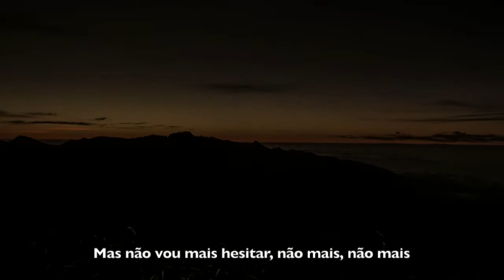I'm Yours - Jason Mraz (Tradução & Legenda)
I’m Yours, de Jason Mraz é a canção que escolhi para comemorar a chegada de 2018 pois sua letra fala de amor, de liberdade, de encantamento e sobretudo felicidade! É uma uma canção de amor do Blog com sabor de reggae que conquistou o nosso ♥

♥  Superou vinte e um milhões de discos vendidos em todo o mundo,  estabelecendo um recorde como a canção a ficar mais tempo na parada em 51 anos de história da Billboard Hot 100 -foram 76 semanas. A faixa proporcionou a Jason a indicação de "Canção do Ano" no Grammy.

♥ Com esta linda  música comemoro a chegada de mais de 500 inscritos no You Tube e a certeza de que em 2018 mais e mais criações farão parte de nossas trilhas sonoras que enaltece apenas e tão somente o AMOR e a SIMPLICIDADE de continuar VIVENDO BEM FELIZ!

* Eu aprecio muito o seu comentário e te convido a conhecer os demais vídeos e outros conteúdos do meu Canal! Não se esqueça de se inscrever e assinalar no sininho para receber todas as novidades em tempo real. Obrigada! :))))

Well, you done done
me and you bet I felt it
I tried to be chill
but your so hot that I melted
I fell right through the cracks,
and I’m tryin’ to get back
before the cool done run out
I’ll be givin it my best test
and nothin’s gonna stop me
but divine intervention

I won’t hesitate
I’m yours!

Well open up your mind
and see like me
open up your plans
and damn you’re free
look into your heart
and you’ll find love love love
listen to the music of the moment
maybe sing with me
a la peaceful melody
It’s your God-forsaken right
to be loved, love, loved, love Love

I’m sure.
Don’t no need to complicate
Our time is short
This our fate,
I’m yours!

I’ve been spendin’ way too long
checkin’ my tongue in the mirror
and bendin’ over backwards
just to try to see it clearer
my breath fogged up the glass
and so I drew a new face and laughed
I guess what I’m a sayin’ is
there ain’t no better reason
to rid yourself of vanity
and just go with the seasons

I’m yours.

look into your heart and you’ll find the sky is yours

So please, don’t please, don’t please dont’t
this so, this so, this so is our fate
I’m yours!